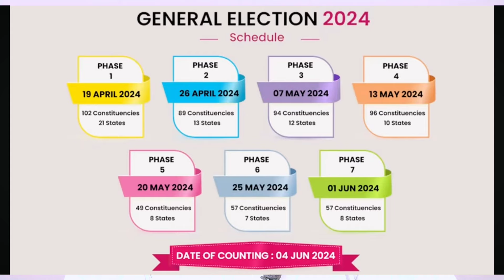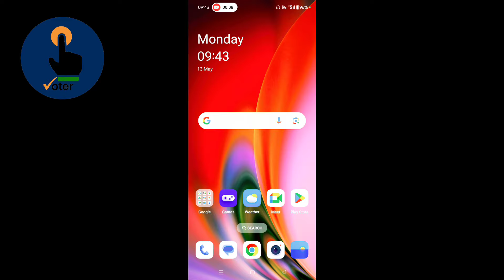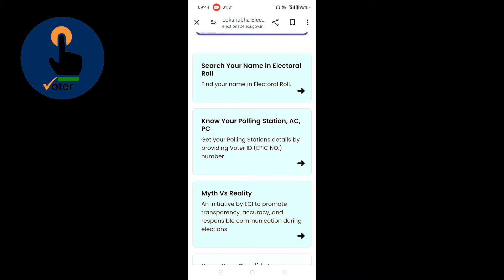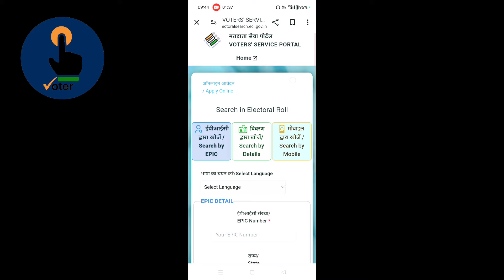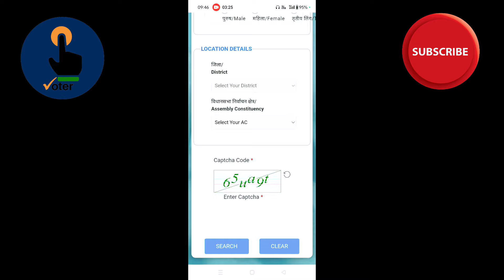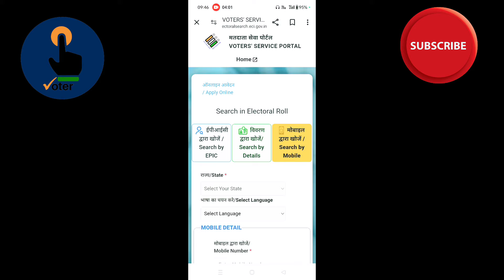Maharashtra election Voter Parchi kaise download kare । Voter Slip download 2024 । Voter slip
Maharashtra election Voter Parchi kaise download kare । Voter Slip download 2024 । how to download voter list 2024

Voter Parchi kaise download kare । Voter Slip download 2024 । how to download voter list 2024

voter list check
voter slip
voter list
voter list mein apna Naam kaise dekhen 2024
new voter list download kaise karen
how to download voters sleep
how to download voter slip online
voter slip online kaise nikale
voter parchi online kaise nikale
how to download voter parchi
voter parchi kaise download Karen
voter slip download 2024
matdata parchi kaise download Karen
voter slip kaise download kare
voter slip kaise download karen
voter slip kaise nikale
voter slip online download
voter slip download
voter slip download delhi
voter slip download cg
download voter slip
election slip kaise nikale
वोटर स्लिप कैसे डाउनलोड करें
cg voter card download
cg voter list download
cg voter id download
my voter id card download
voter slip uttar pradesh
Jharkhand election ke liye Voter Slip kaise download kare ।

Voter Slip kaise download kare । Voter Parchi download 2024 । how to download voter list 2024 ।
aadhar card se voter id ki parchi kaise nikale,
voter helpline app se vote ki parchi kaise nikale,
voter id card se vote ki parchi kaise nikale,
parchi se voter card kaise nikale,
voter card ki parchi se voter card kaise nikale,
epic no. se voter parchi kaise nikale,